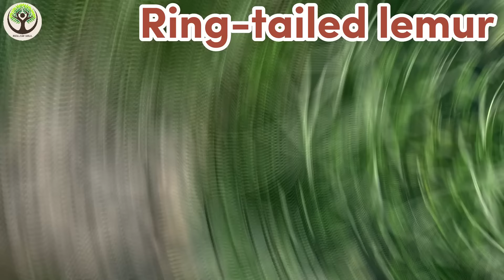Sounds of wildlife animals, familiar animals: cow, lion, sheep, otter, dog, cat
Welcome to our enchanting wildlife journey!

In this video, we have compiled a delightful collection of cute animals showcasing their unique sounds and behaviors. From playful puppies to majestic lions, you'll witness the beauty and diversity of the animal kingdom firsthand.